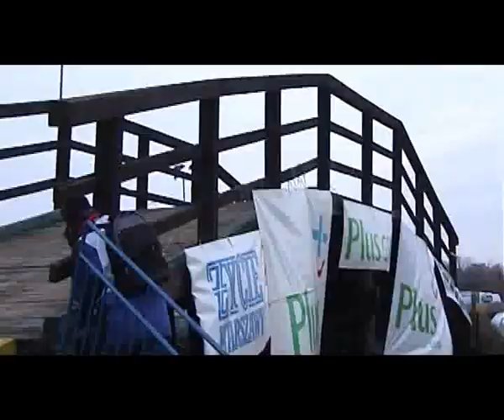Barborka 2004 virnik